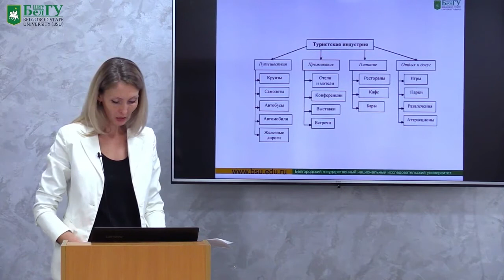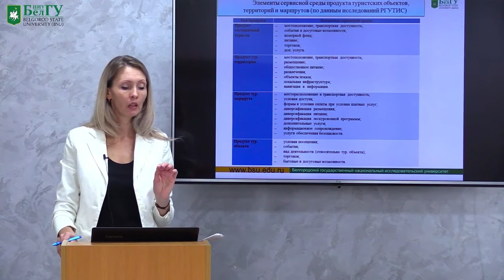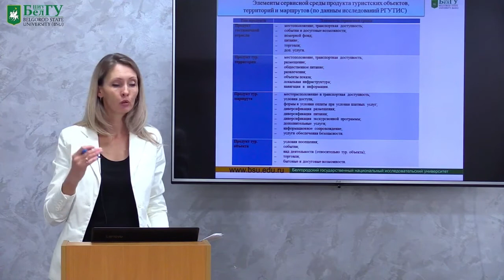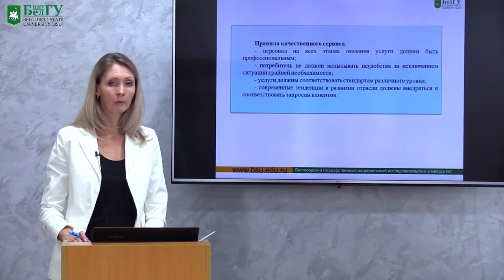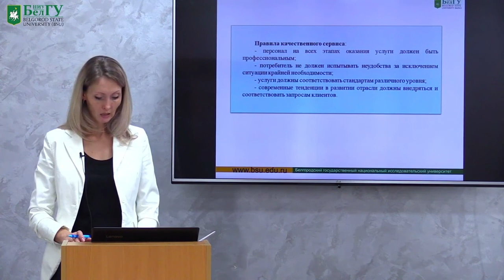Современные тенденции качественного сервиса в туризме